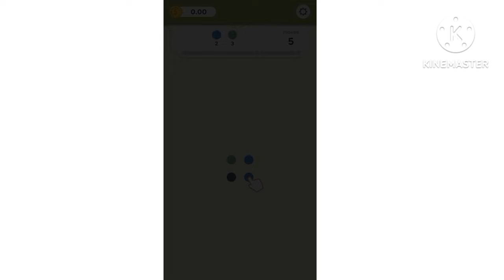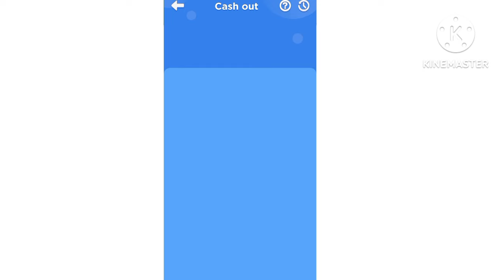Happy Link App withdrawal || Happy Link App sa pase kasa kamaye || Real earning app in pakistan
Real Online Website
Jaazcash Easypaisa Real Earning App
Easy Withdrawal Jaazcash Easypaisa App

Channel Name
Tech Khushi